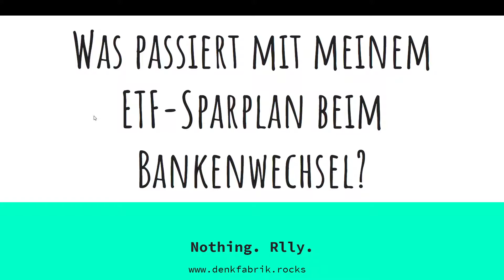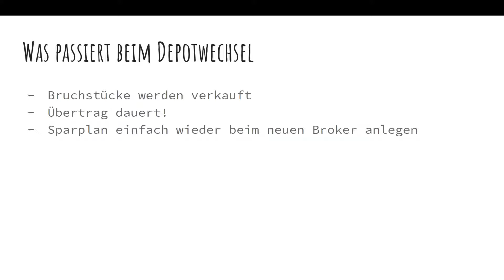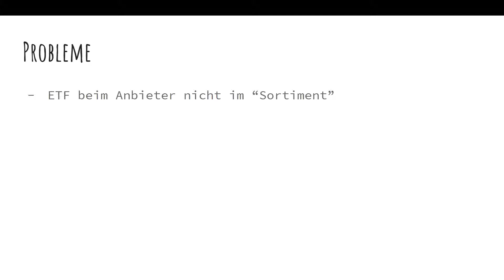Was passiert mit meinem ETF-Sparplan wenn ich meine Bank wechsle?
Was passiert mit meinem ETF-Sparplan wenn ich mein Bank gewechselt habe? Wir sehen uns an ob eine Übertragung überhaupt geht, was mit dem Sparplan passiert und einen Punkt auf den du beim Übertrag achten solltest.

00:00 - Einleitung
00:30 - Bankenwechsel
01:25 - Was passiert mit meinem Sparplan beim Bankenwechsel?
02:23 - Ein Problem herausgegriffen
03:03 - Fazit